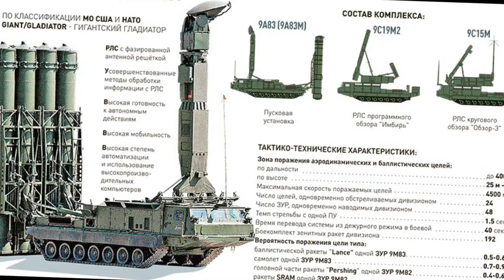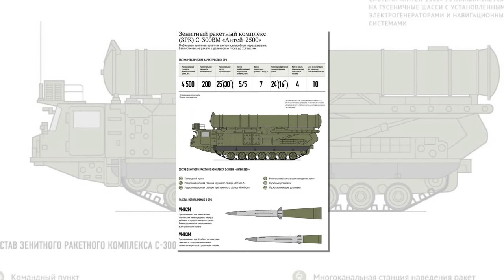Российский ЗРК «Антей-4000» обнуляет главный козырь НАТО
На проходящей в ОАЭ международной оружейной выставке Россия продемонстрировала ЗРК большой дальности «Антей-4000» и другие перспективные образцы вооружения.

По сути, «Антей-4000» является экспортной версией С-300В4. Данный комплекс смонтирован не на колесной, а на гусеничной базе, что позволяет ему двигаться в передовых порядках сухопутных частей, обеспечивая надежное прикрытие от любого вида воздушных угроз.

В арсенале отечественной новинки имеется два типа зенитных ракет: легкая, которая сбивает все цели, движущиеся со скоростью до 5 Махов на дальности до 150 км, и тяжелая, имеющая порог в 7,6 Маха и достающая цели на расстоянии 380 км и высоте 33 км. Плюс ко всему, данная версия ЗРК получила усовершенствованный радар.

В итоге такие цели как крылатые ракеты или дроны гарантированно уничтожаются одним выстрелом «Антея». Истребители-невидимки и самолеты на большой дальности сбиваются двумя пусками, а баллистические ракеты – требуют трех. При этом сам комплекс оснащен комплектом из четырёх ракет.

Заполучить в свое распоряжение ЗРК «Антей-4000» мечтают многие страны мира. Но мы показываем свое оружие не только для заключения выгодных контрактов.

Все дело в том, что основным козырем НАТО в гипотетическом противостоянии с Россией являются крылатые и оперативно-тактические ракеты, а также ударная авиация. Новейшие отечественные ЗРК обнуляют вышеупомянутое преимущество противника, в связи с чем боеспособность его сухопутных частей падает примерно в семь раз, а вместе с ней пропадает и желание нападать на нашу страну.